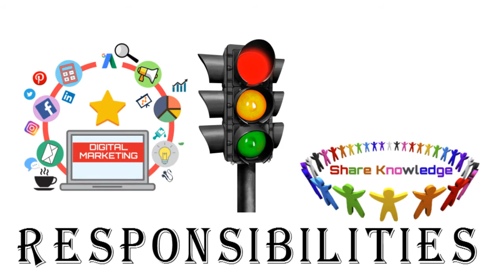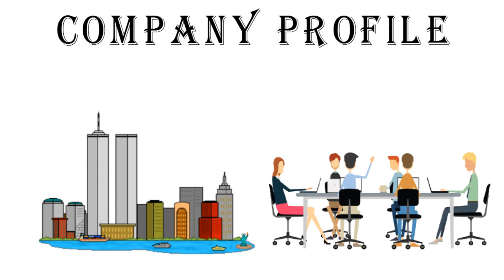Digital Marketing Specialist Job at Blue City Company Delhi | Marketing Job Alert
Responsibilities:
Maneuver Digital Marketing Campaigns through all areas of the project life cycle.
Clearly understand and implement Digital Marketing Campaigns which fit product marketing needs.

Traffic Channels: Work on Traffic Channels like homepage, SEO, SEM, Social Media, App push, E-mail, Associate partners etc. to continuously improve traffic for the category through all channels.

Provide analytical reporting of campaigns to stakeholders.

Plan and execute Digital Marketing Campaigns.

Monitor and analyze the effectiveness of Marketing Content.

Develop and manage website content.

Find and Target Audiences.

 Qualifications:

Bachelor's degree in Business or another appropriate major.

Proficiency in Hindi and English is a must.

Candidate must have 1-3 years' experience in marketing or user growth.

Self-driven, and eager to execute projects without being pushed.

This position requires an understanding of the needs and trends of the company's core consumer as well as the competitive market.

Key Skills: Search Engine Optimization (SEO), Business, English, Analytical Skills, Hindi, Data Analysis, Digital Marketing, Marketing,Social Media, Campaigns

Job Details:

Seniority Level: Director

Industry: Internet

Employment Type: Full-time

Job Functions: Marketing

About us:

Blue City Holdings Ltd. is a social enterprise devoted to providing services to the LGBTQ+ communities.Launched in 2000, Blue City's first product danlan.org is one of the first and biggest web-based gay community in Asia.In 2012, danlan.org launched Blued, a gay dating app that has dominated China and Southeast Asia market. Today, Blued has more than 40M users worldwide and is one of the fastest growing GBTQ+ app.By regarding “Changing the LGBT community with science and technology” as its core mandate, Blue City has been actively running HIV/AIDS prevention and anti-discrimination campaigns. It has successfully co-conducted dozens of public welfare programs in collaboration with the World Health Organization, UNAIDS, Chinese Ministry of Health and the Central Disease Control.In 2019, Blue City is aiming to launch several new products throughout the world to better serve the LGBTQ+ communities.